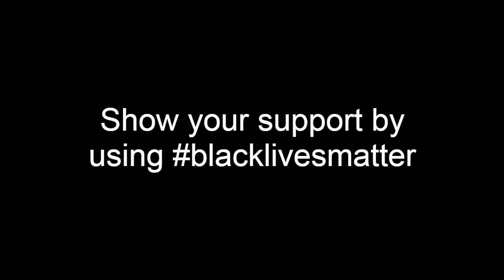USA Check In!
♡ Accounts ♡

nz - amé
uk - Pho MSP
uk - amé
usa - Phó MSP
usa - Lustics
ca - Crush Culture
es - amé
ie - amé
fi - phó msp

♡ Music ♡